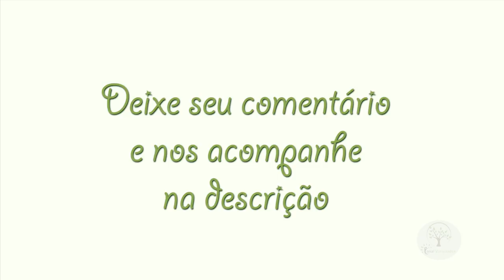AULAS E MUDAS GRATUITAS DE CULTIVAR PARREIRA EM CASA